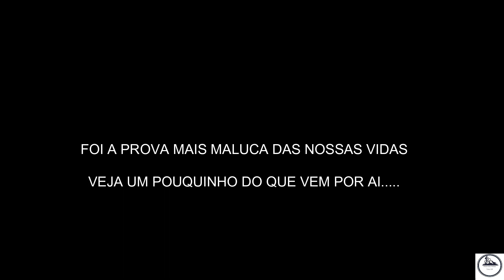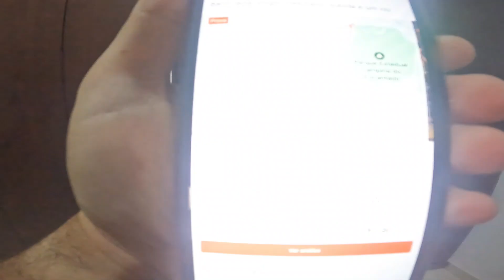UBUNTU MTB A PROVA MAIS INSANA QUE JA PARTICIPAMOS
DEU PÓDIO 4º LUGAR